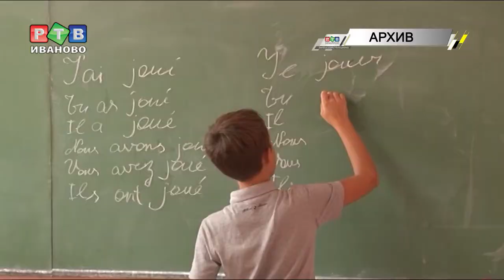"Живые дети вместо мертвых цветов!"